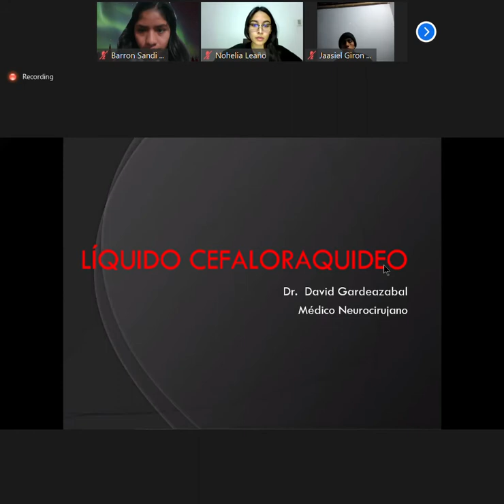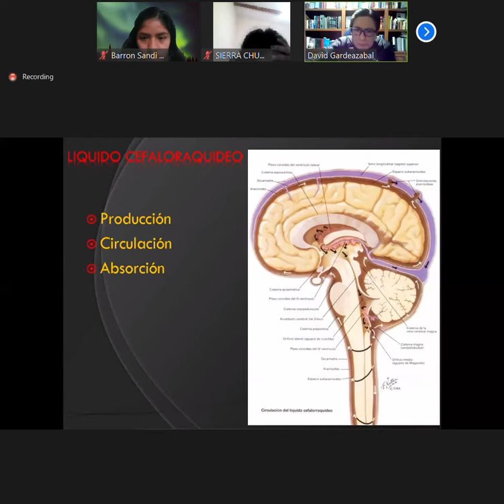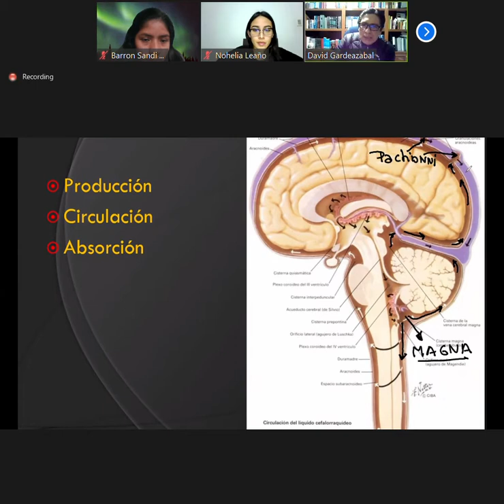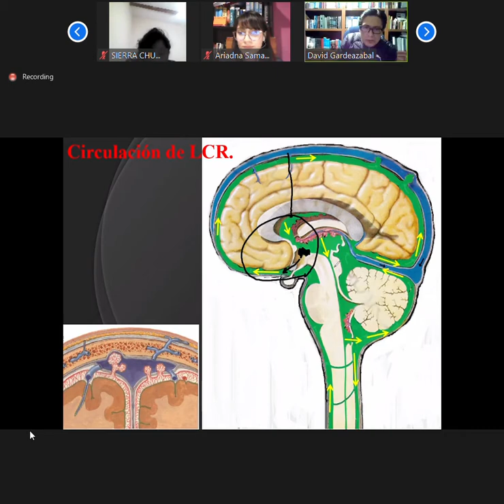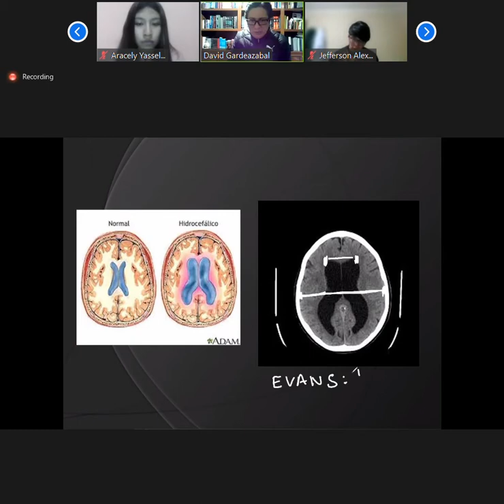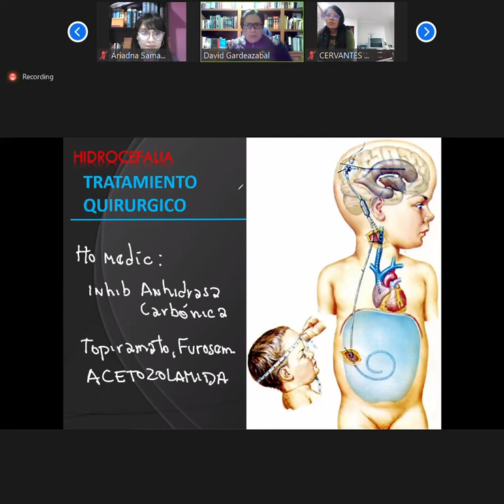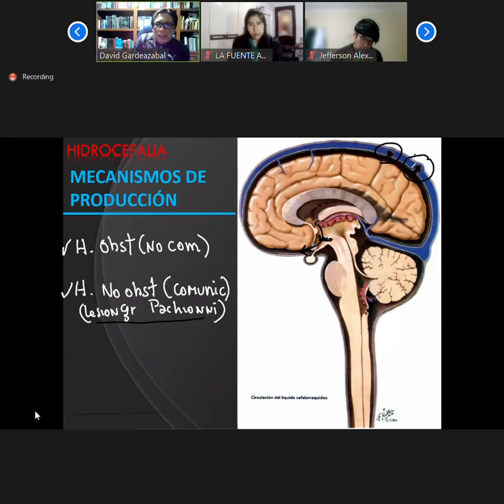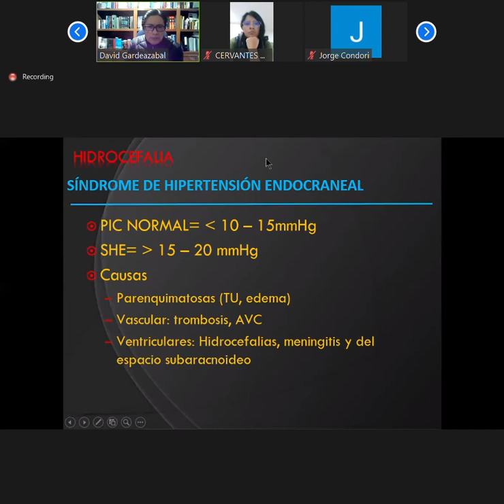NEUROLOGIA 15 06 21